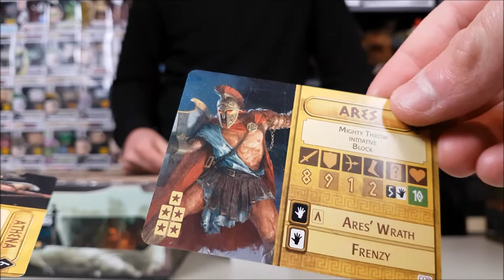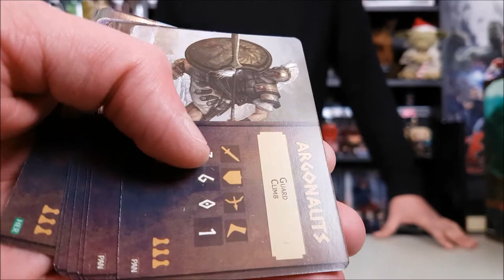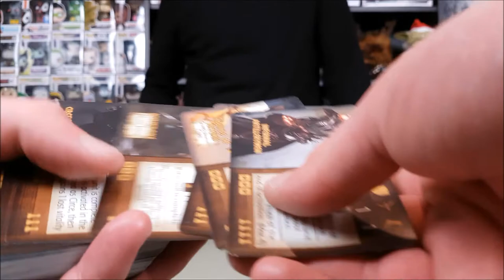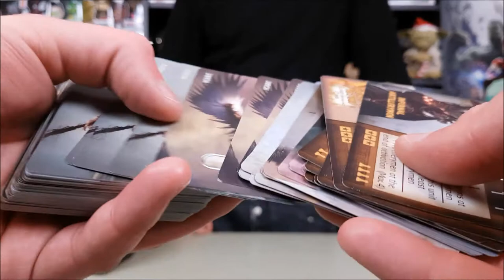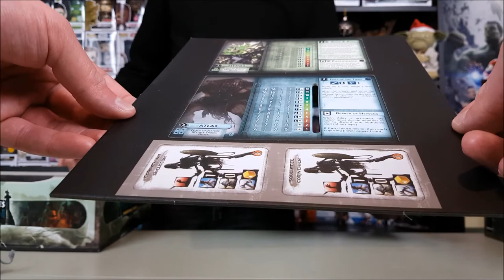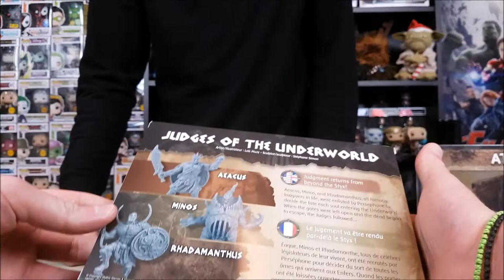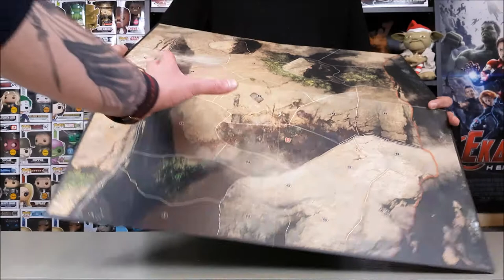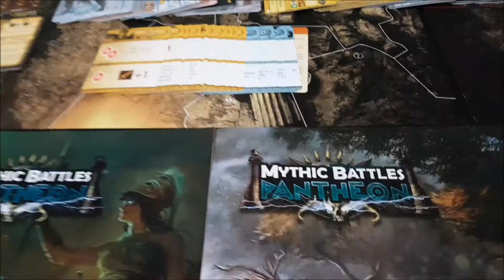MYTHIC BATTLES: PANTHEON "Pandora's Box" Unboxing Part 2 | Τα πολλά δώρα των Stretch Goals!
Στο δεύτερο μέρος ανοίγουμε το "Pandoras Box" με τα δώρα των Stretch Goals(από το Kickstarter) και μερικές ακόμα "Μυθικές" Μινιατούρες!